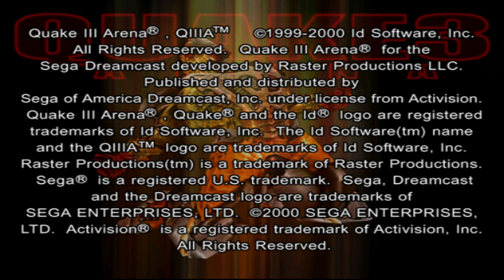Quake III Arena - Dreamcast - Gameplay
Gameplay do jogo Quake III Arena lançado para Dreamcast, veja eu jogando este game

Epic Games - paulonanet
XBOX - pcdopaulo84
Origin - pcdopaulo
Uplay - pcdopaulo